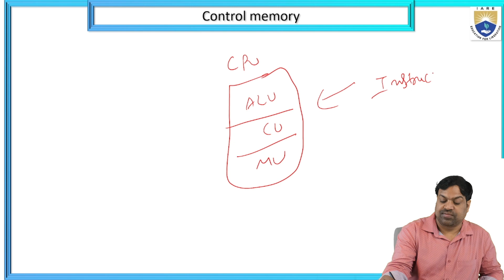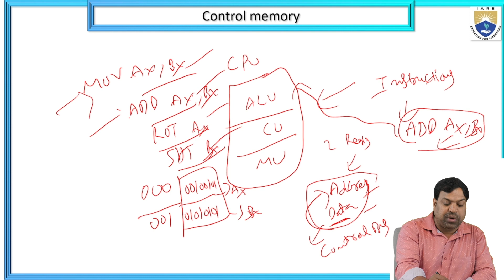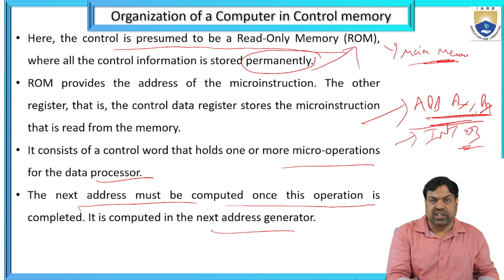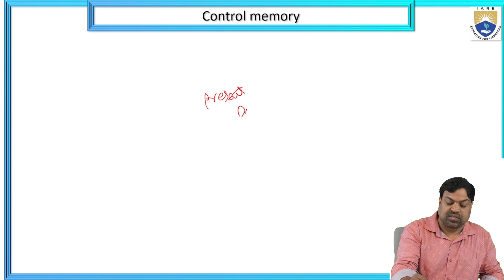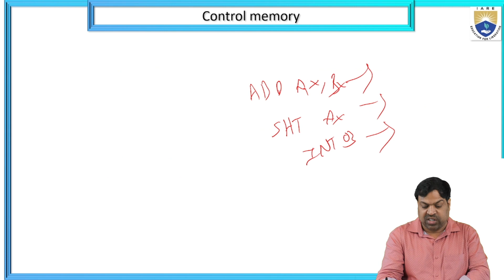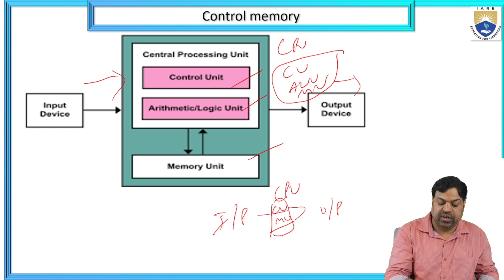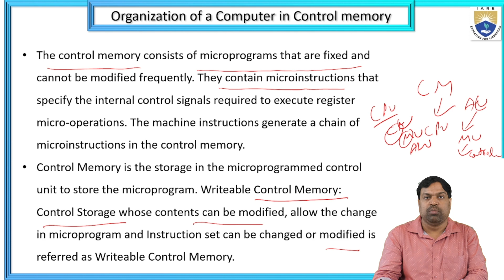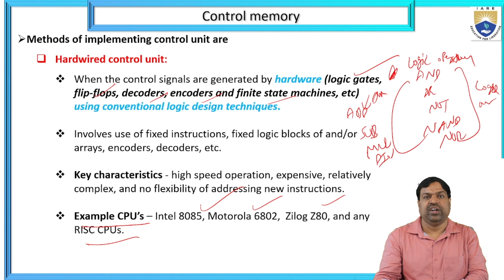Organization of a Computer in Control Memory by Mr B Santhosh Kumar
Organization of a Computer in Control Memory by Mr  B Santhosh Kumar | IARE

Telangana, India.